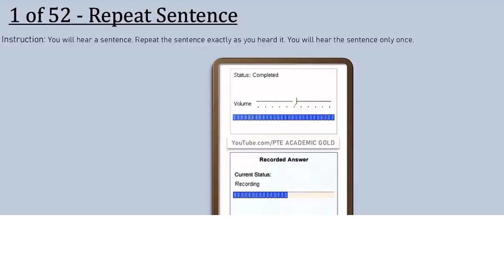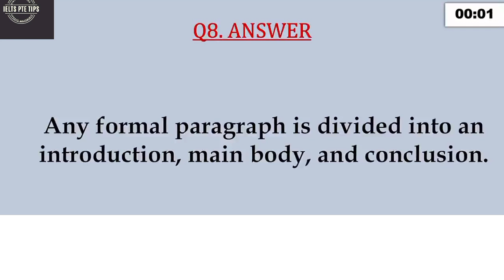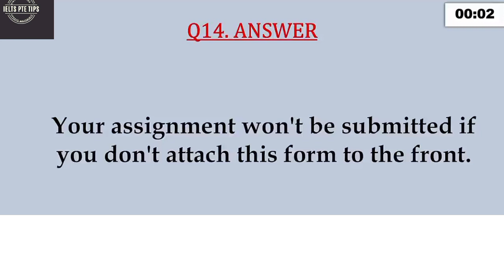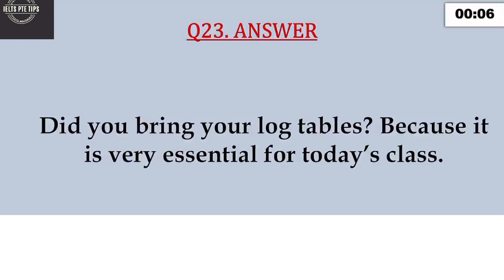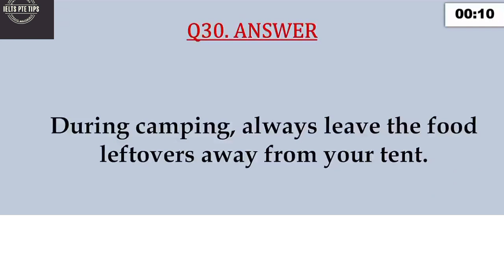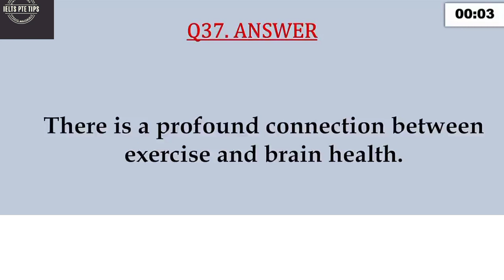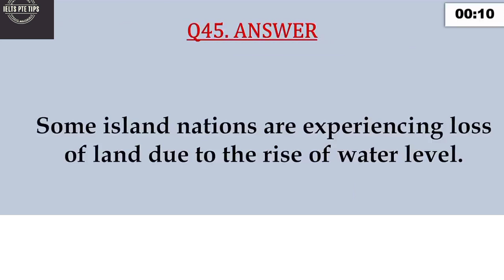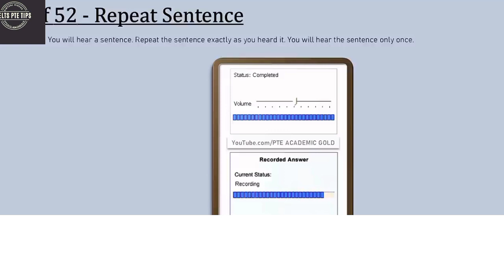PTE Repeat Sentence - 52 Most Repeating Questions | November 2021